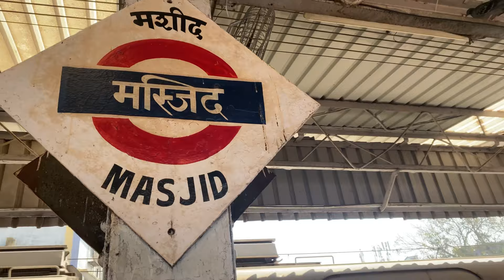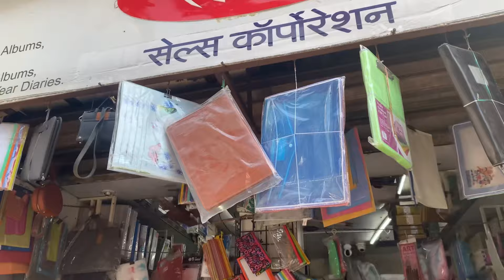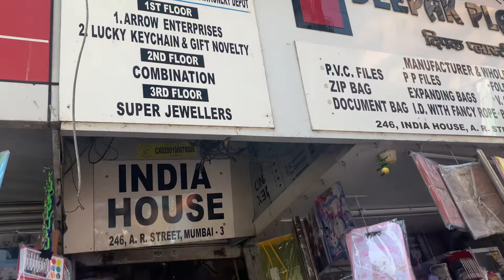Stationery wholesale and retail 2024 || Abdul Rahman Street Mumbai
stationery wholesale and retail Abdul Rahman Street